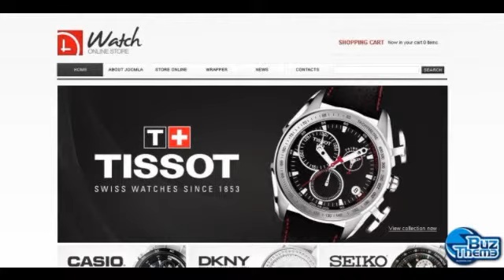Download Watches VirtueMart Template by Mercury TM VirtueMart Templates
VirtueMart Engine:
 1.1.4

VirtueMart Compatibility:
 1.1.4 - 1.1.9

Joomla! Engine:
 1.5.x

Joomla! Compatibility:
 1.5.x

Features:
 Admin Panel

Width:
 927px